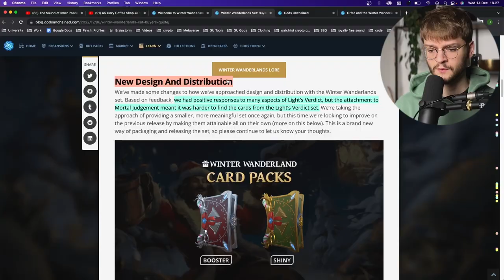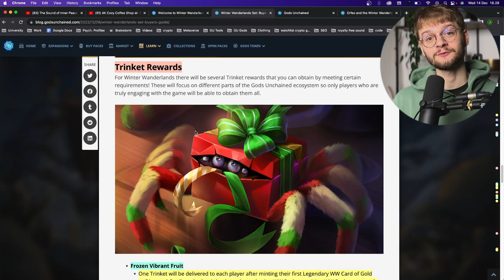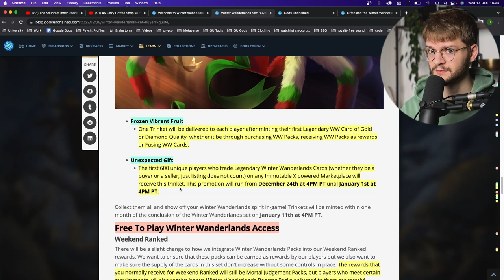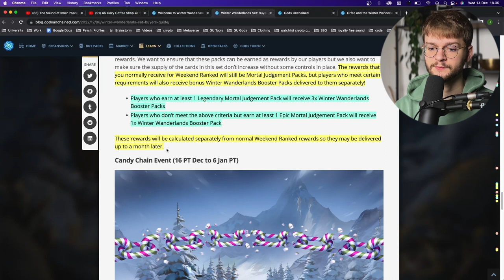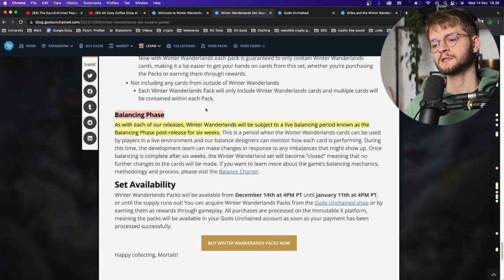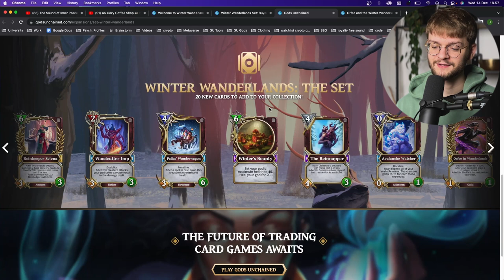Winter Wanderlands EXPLAINED! | Gods Unchained (NEW EXPANSION SET)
00:00 Intro
00:34 Pack Distribution Method
01:09 Pack Price & Drop Rates
01:45 Earn Trinkets(How to)
03:06 Earn Free Packs(How to)
04:17 Earn more Free Packs!
05:07 Balancing Phase
05:19 New Cards(my thoughts)
05:24 The Reinnapper
06:03 Avalanche Watcher
06:32 Orfeo in Wanderlands
07:07 Curious Wandercats & Thawed Heart
07:54 Frozen Rest, Sleigh Master Valka & Spirit Storm
09:00 Merry Kadmos & Guideing Light
09:41 Fir Trees Fury & Unexpected Gift
10:50 Frost Queen Neferu
11:22 Take the Reins & Candy Chain
12:22 Snowshaper Pallas & Reinkeeper Selena
13:31 Woodcutter Imp
14:46 Winters Bounty